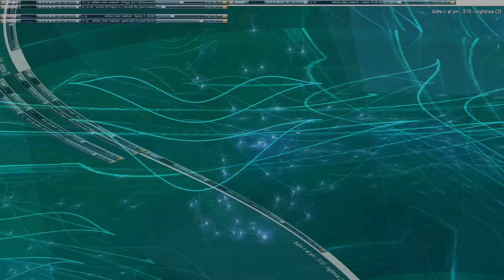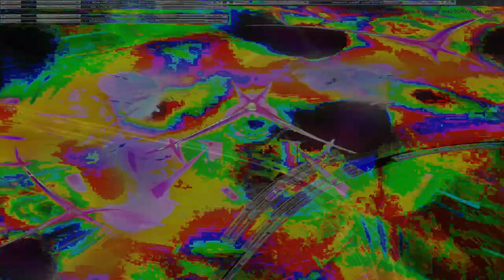Movie 24 07 29 05h51m48s